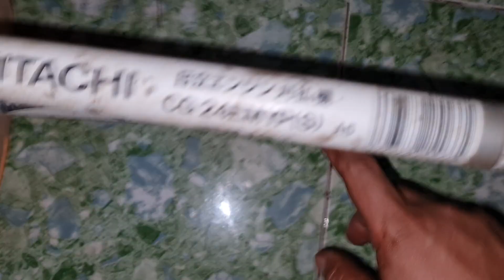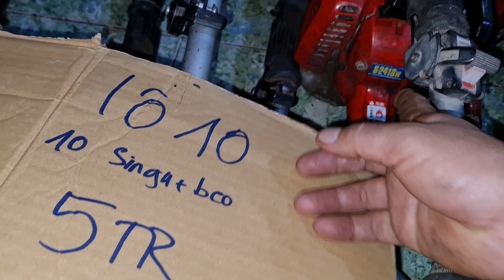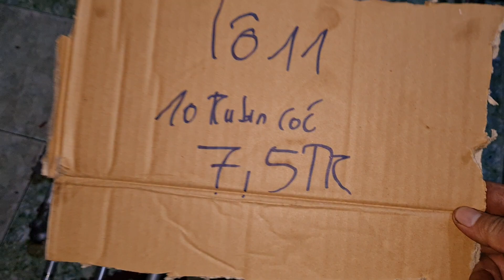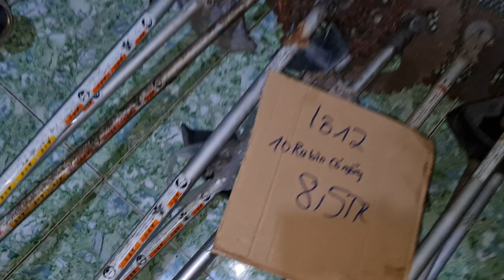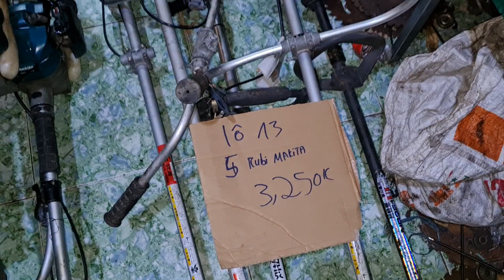(đã bán) sỉ máy cắt cỏ nhật bãi. 14 lô máy giá từ 400k/cây ☎️0344862079